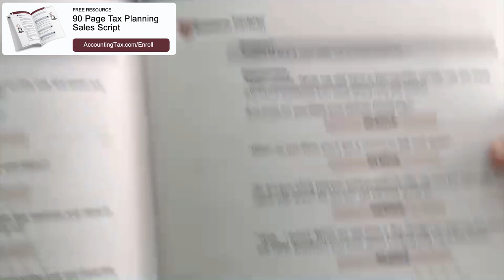"Its Just A Tax Return"